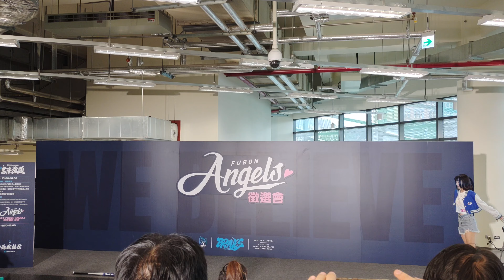20211205 PLG 富邦勇士 VS 高雄鋼鐵人 - 7 - FA徵選會 - Kesha